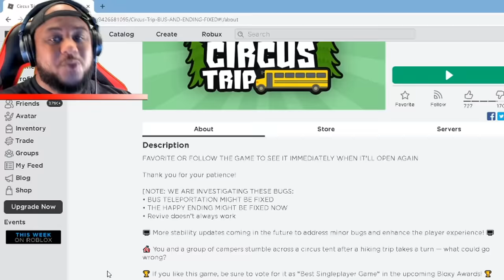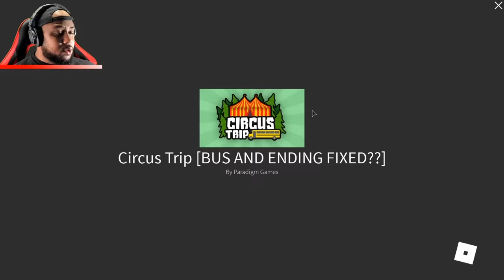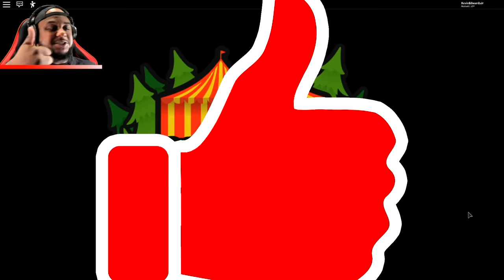ROBLOX CIRCUS TRIP...